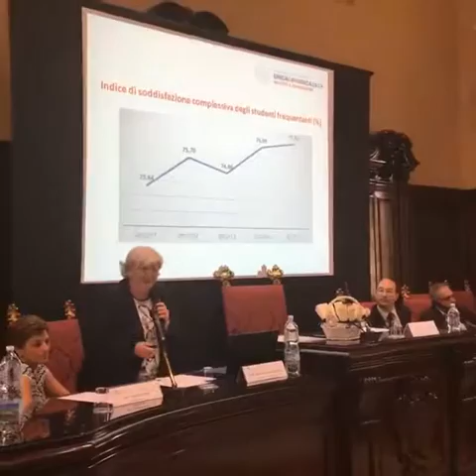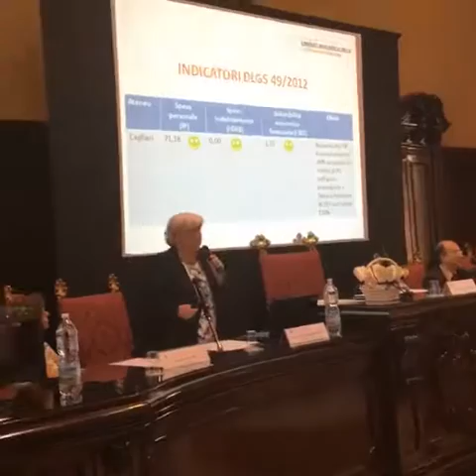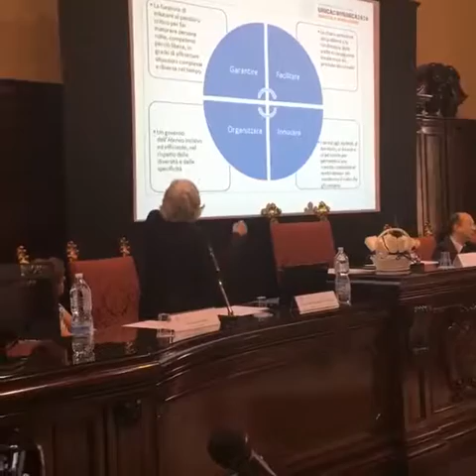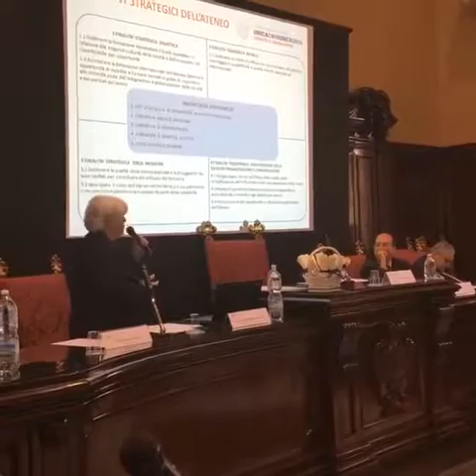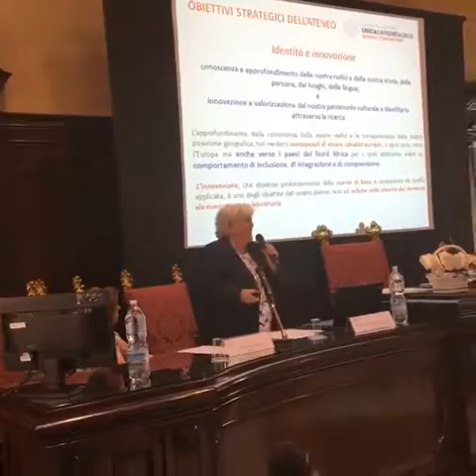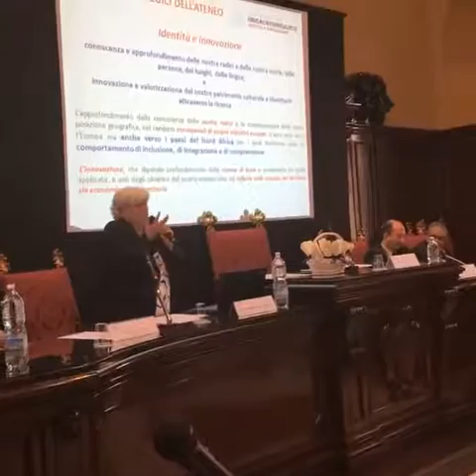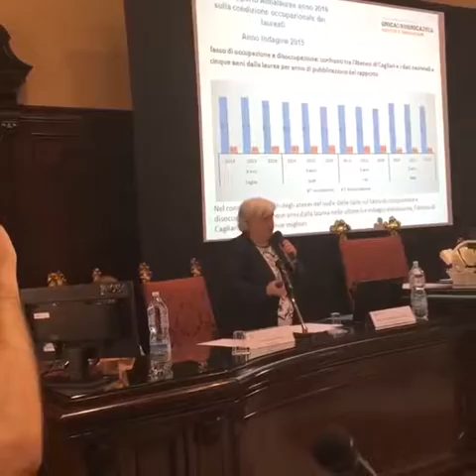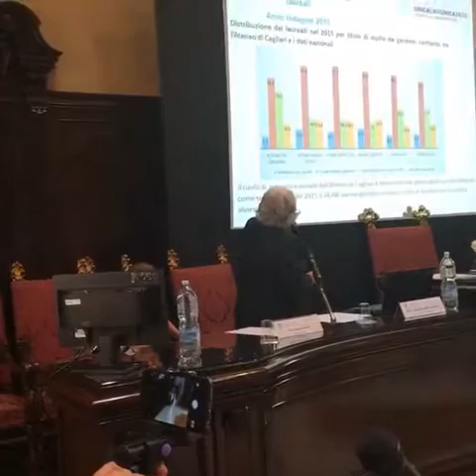MIGLIORI LAUREATI, l'intervento del Rettore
UNICACOMUNICA2016, 30 giugno a Palazzo Belgrano